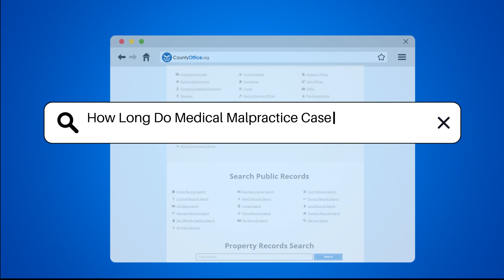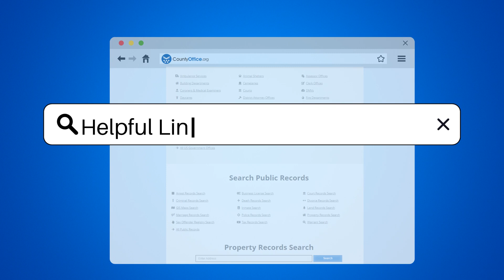How Long Do Medical Malpractice Cases Take to Settle? - CountyOffice.org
How Long Do Medical Malpractice Cases Take to Settle? Have you ever wondered about the timeline for settling medical malpractice cases? In this insightful video, we delve into the intricate process and factors that influence the duration of medical malpractice cases. From the crucial investigation phase to the filing of lawsuits, engaging in discovery, conducting depositions, and navigating pre-trial motions, we break down each step involved in settling a medical malpractice case. Settlement negotiations, trial proceedings, and the possibility of appeals all play a role in determining how long these cases take to resolve. Whether some cases settle swiftly or others extend over several years, understanding the complexities of medical malpractice cases is essential.